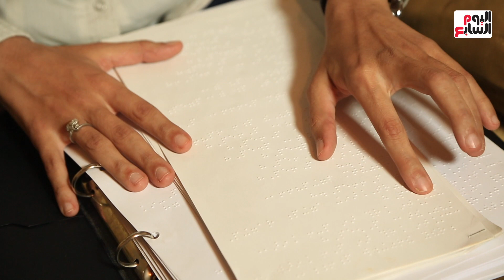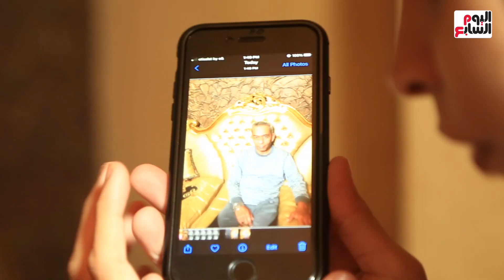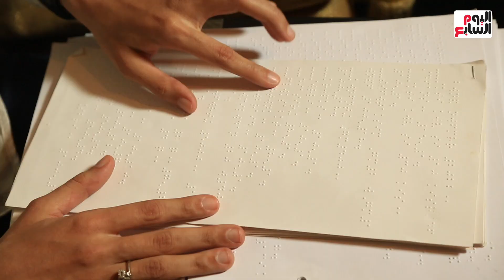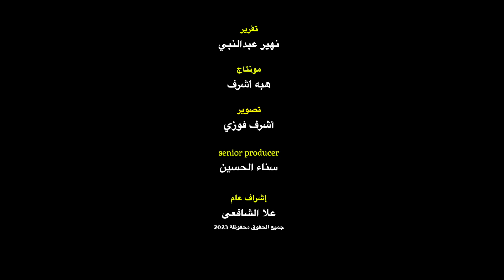بعيونها الصورة بتطلع أحلى.. إسراء أول مصورة سينمائية كفيفة